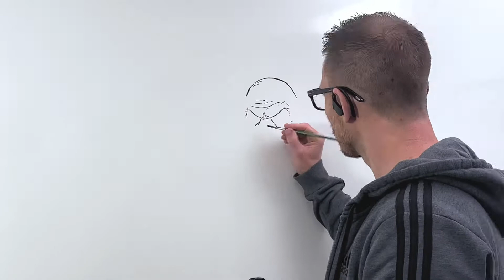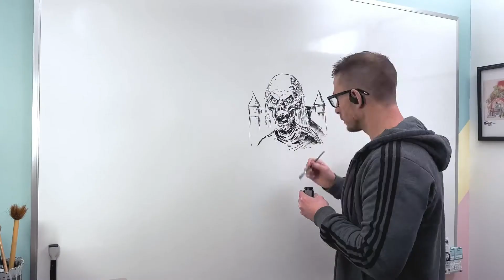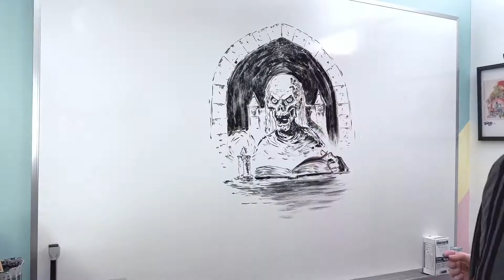Ep 006: Tales From The Crypt - Whiteboard Artist Series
Welcome back!

This week we’re returning to the whiteboard series with… The Crypt Keeper!

Based on the infamous 1950’s EC comics series, this painting is my homage to the phenomenal writers and artists that created the legendary horror anthology, Tales From The Crypt.

Thank you, for your incredible contributions:

Original episode music/composition: Ceci Ellis
Mentor/Studio Gear: Eric Watkins